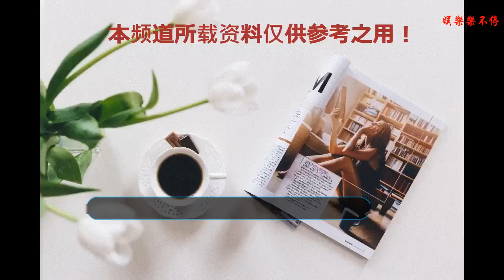沉寂已久的44歲徐靜蕾終于有新片了，新劇發布會淺色衣裙好青春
前幾天徐靜蕾還在說，被嫌棄了，公司同事都說，有你沒你地球照樣轉，不過有些事，小編還是相信，沒有老徐是一定不可以的。比如對新劇的創意設想，還有種種，當老徐經過長時間不斷醞釀過后出來的新作，她的位置是任何人都無法替代的。
    平時每天看她不是健身就是畫畫，練字，以為她沒事，根本就不是，她其實是在不斷的思考，也在不斷的創新。她有說過，一個女人，如果想要回歸家庭，不想上班，那么一定要有能養活自己的能力，不能依附于任何人，所以老徐就是這樣的一個女人。不管在任何狀態下，其實她都從來沒有放棄過對工作的執著追求，對實現自我價值的需求。
    站在舞臺上的徐靜蕾，打扮非常的簡單，甚至不像其它的女星還需要做什么頭發，就一個馬尾辮，就這么簡單的裝束，徐靜蕾就站在了舞臺上，小編覺得能像老徐這么隨性的女星也真的是不太多了。
    徐靜蕾擁有170的傲人身高，所以站在男性工作者的身邊，看起來氣場也非常的強大，身高和苗條的身材，還有完美的皮膚，讓她看起來如此的清晰自然不做作，很多粉絲都說，就喜歡老徐那種自然狀態下的樣子。這才是最真實的人生，最真實的女人。
    《一路之下》又是徐靜蕾導演的一部佳作，徐靜蕾自從進入娛樂圈過后，不管是做演員，還是做導演，幾乎沒有不成功的，她有著極強的導演天賦，有著非常奇特的創造力，這讓很多人都愿意和她合作，一個聰明且自信的女人，還十分的努力，能收獲如此完美的人生，那真是一點都不意外了。